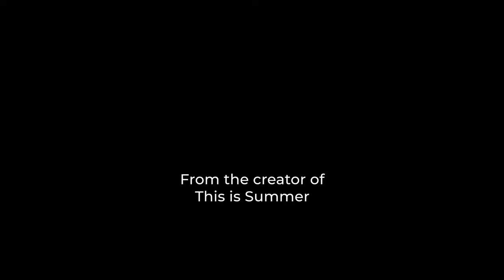This is Winter Cookbook Trailer | Chef Mariana | by Urquisa Vicente Photography + Films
This is Winter Cookbook
Urquisa Vicente Photography and Films